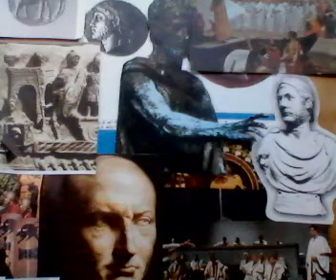LIVY ON HANNIBAL BK 28 PT 1 - 24